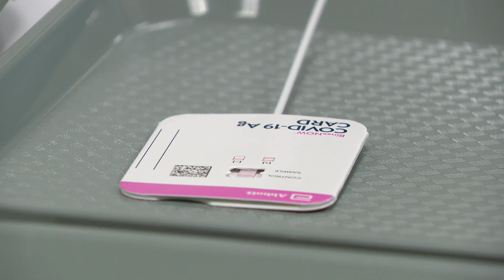Potential HIV breakthrough could also play a role in battling COVID-19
Scientists have identified a group of people who, even though infected, show no viral level of HIV. Now they hope to harness the virus fighting ability and transform it into a better therapy and perhaps even a cure.